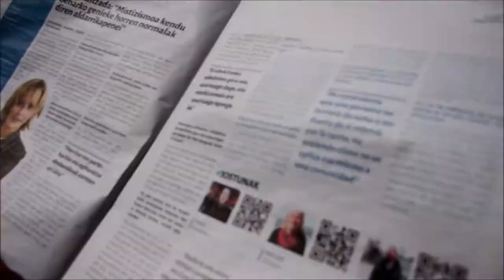Joste Eguna, Ondarroan